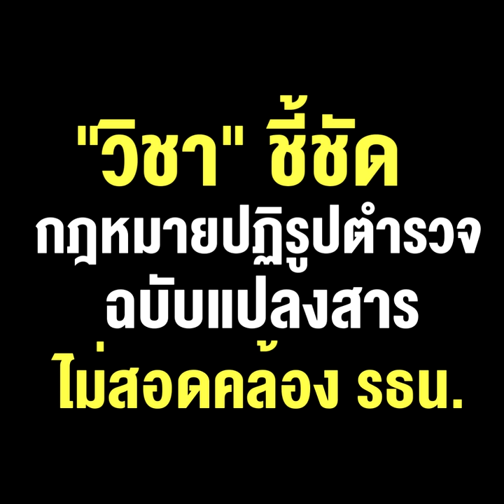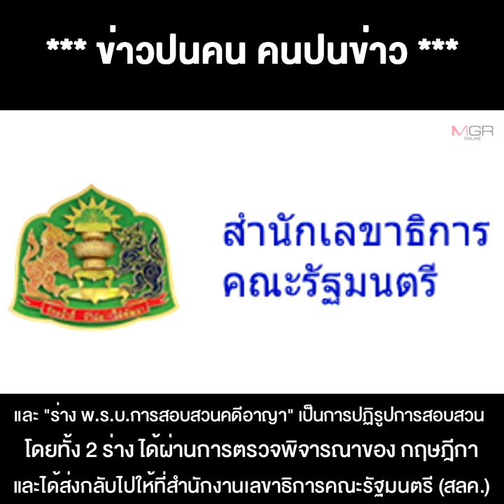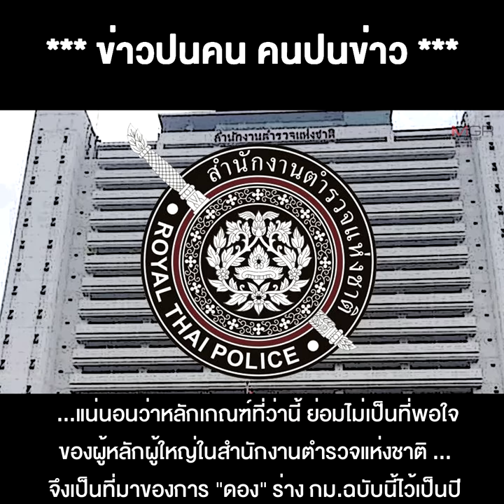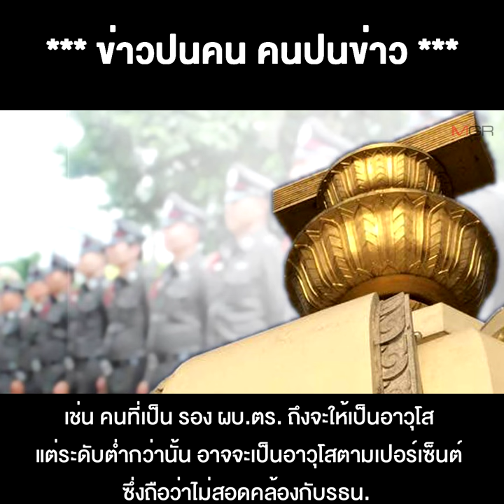"วิชา"ชี้ชัดกฎหมายปฏิรูปตำรวจฉบับแปลงสารไม่สอดคล้อง รธน.ยังเปิดช่องให้วิ่งเต้นโยกย้ายซื้อขายตำแหน่ง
01/10/2020  "วิชา" ชี้ชัด กฎหมายปฏิรูปตำรวจฉบับแปลงสาร ไม่สอดคล้อง รธน. ยังเปิดช่องให้วิ่งเต้นโยกย้าย ซื้อขายตำแหน่งเหมือนเดิม จี้ "ลุงตู่" ทบทวนกลับไปใช้ฉบับ "มีชัย "
**"วิชา" ชี้ชัดๆ กฎหมายปฏิรูปตำรวจฉบับแปลงสาร ไม่สอดคล้องรธน. ยังเปิดช่อให้มีการวิ่งเต้นโยกย้าย ซื้อขายตำแหน่งเหมือนเดิม จี้ "ลุงตู่"ทบทวน กลับไปใช้ฉบับ "มีชัย "